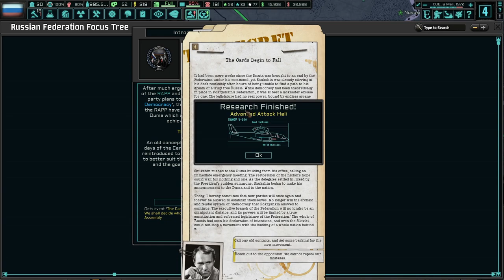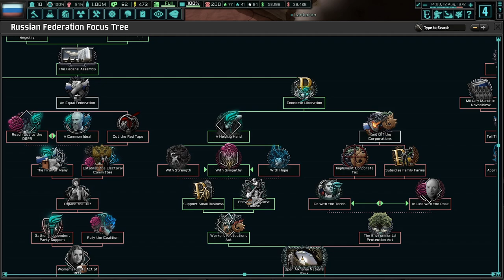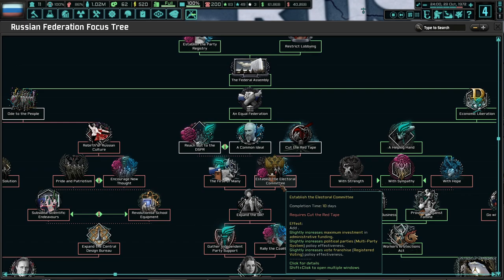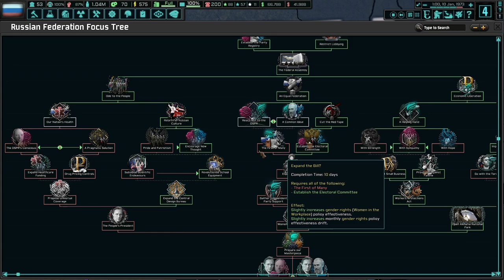What New Content Is In Store For The Federation! TNO: Brave New World (Codetalker), Shukshin #5